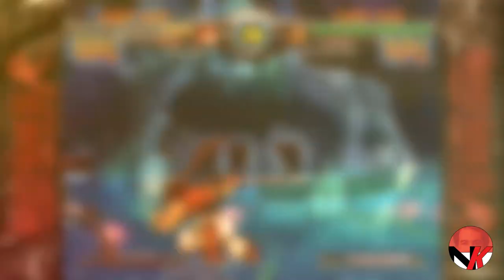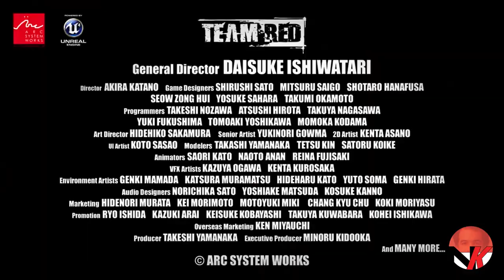Guilty Gear 20th Anniversary! Guilty Gear Strive, XX AC+R And More!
The name Guilty Gear is synonymous with excellence in the fighting game community. The Nintendo switch is the perfect hybrid console, and the Guilty Gear 20th anniversary collection one of the hottest things yet. With ARC system Works hyping us up for their highly anticipated release of Guilty Gear Strive, it's about high time that we take apart the 2 released Guilty Gear games for Nintendo Switch. And you guessed it, take a sneak peak at Guilty Gear Strive!

Kindly note that a review code was provided by Arc System Works, developer and publisher of Guilty Gear & Guilty Gear XX Accent Core Plus for Nintendo Switch.

Please be sure to follow me on Twitter, as I cover all the latest and greatest in the world of video gaming on the Nintendo Switch through reviews, previews, unboxings, giveaways, and let's stay in touch!